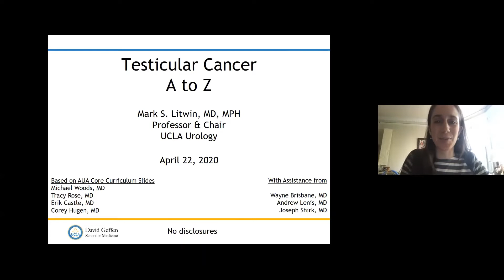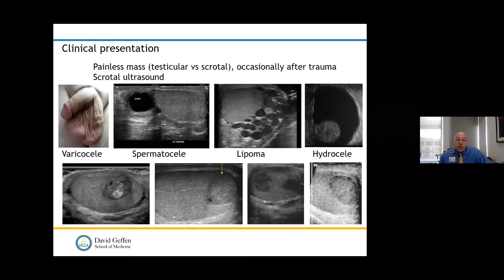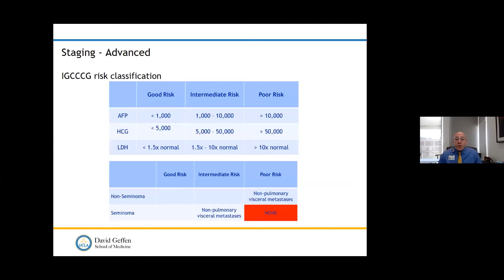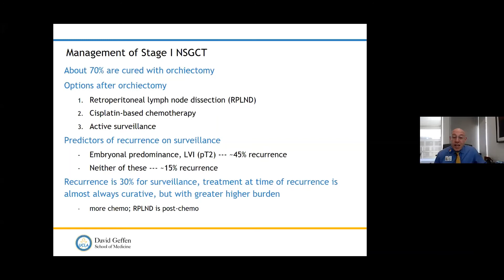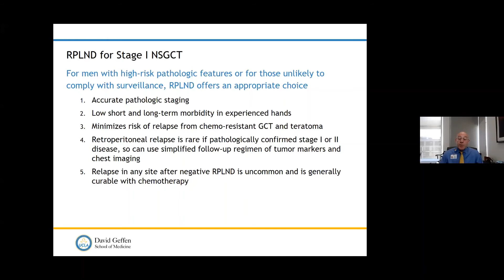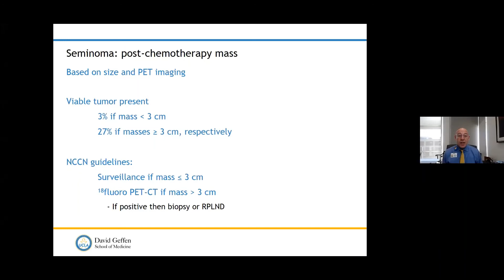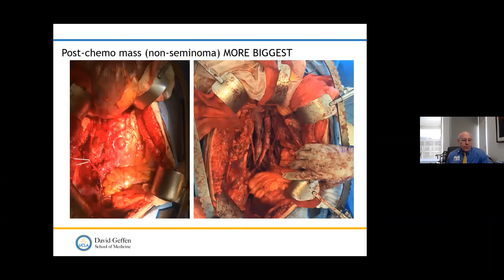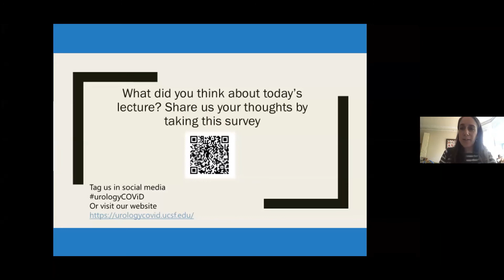4.22.2020 Urology COViD Didactics - Testicular Cancer A to Z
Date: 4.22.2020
Topic: Testicular Cancer A to Z
Speaker: Mark S. Litwin, MD
Moderator: Claire de la Calle, MD